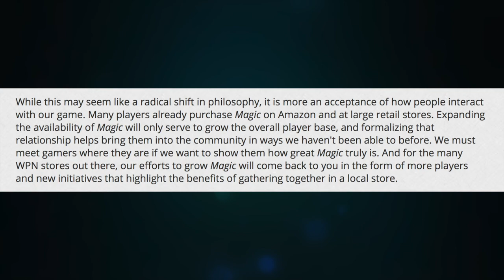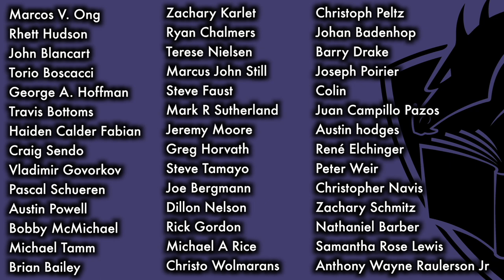Tolarian Winds: On Amazon, Magic: The Gathering, and Supporting Local Game Stores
Since the very beginning of my channel, I’ve ended many episodes with a message encouraging viewers to, whenever possible, remember to support their local game store.  I believe strongly that the local game store is the heart of Magic The Gathering. I believe the local game store is what largely contributed to both the success and longevity of Magic: The Gathering.

I believe that if MTG Arena folded and went away tomorrow, Magic: The Gathering would survive, but that If the majority of local game stores folded and went away tomorrow, Magic: The Gathering would not survive.  So when it is possible,when it is reasonable, support your local game store, because supporting that local game store is helping to support your Magic: The Gathering community.

Now, obviously, if your local game store sucks, this does not apply.  If they overcharge for products, or treat you disrespectfully, then yeah, you owe them no effort whatsoever.  My message was always born from the premise that, if you do have a cool local game store nearby, and Target and WalMart have items like Bundles and Booster packs and in the past Duel Decks at the same price, then try and make the effort to spend that money where you spend time playing the game.

If your local game store slaps a ten dollar markup on a Commander precon, and Target has it for MSRP, by all means get it at Target.

And for a lot of players, there is no local game store nearby, or only a terrible one, and for those players then yes, WalMart and target and Amazon make it so that despite not having an LGS, they can still buy and enjoy Magic: The Gathering products. And there is absolutely nothing wrong with that.

A few days ago, Wizards of the Coast, who had recently announced a limited, online only, not for game stores release of a highly sought after collector’s set, the Ravnica Mythic Edition, released an article in which they announced a new partnership with Amazon and WalMart to supplant the traditional distribution model and sell directly through these outlets.